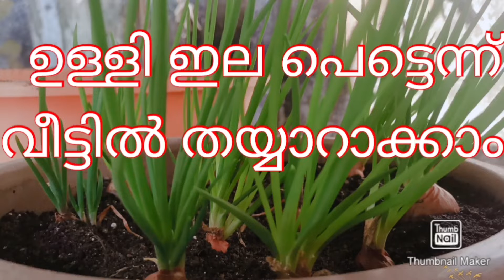ഉള്ളി ഇല പെട്ടെന്ന് വീട്ടിൽ തയ്യാറാക്കാം